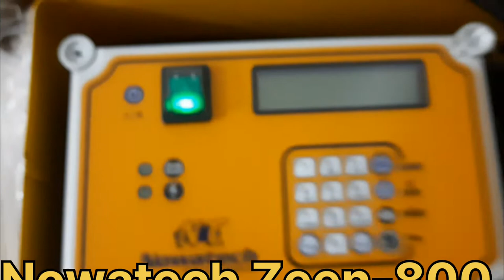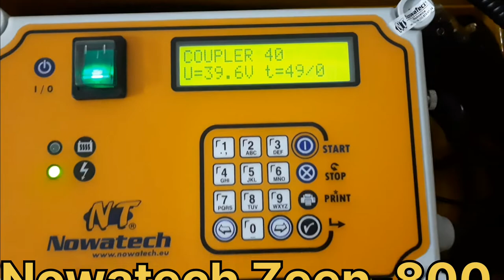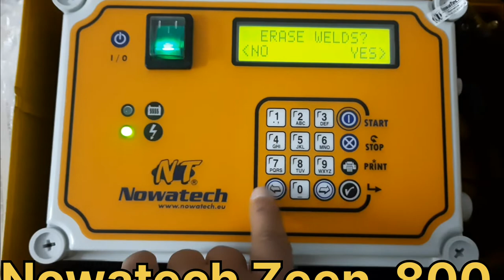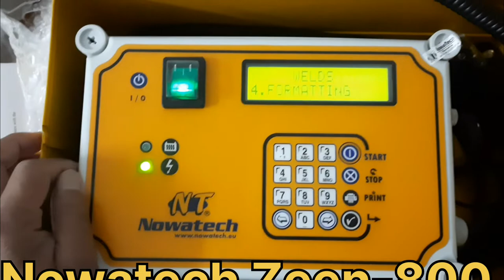Nowatech welding machine ki Memory delete kaise karen ,Memory delete karna sikhe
Nowatech Zeen-800 Electrofusion welding machine Memory delete kaise karte hain janenge is video me
death battle reaction sauron,high-density polyethylene hdpe pipe joint,mdpe pipe fittings manufacturers,shiv plastindia technologies,welding machine for pe pipes,welding machine repair course,welding machine types and uses